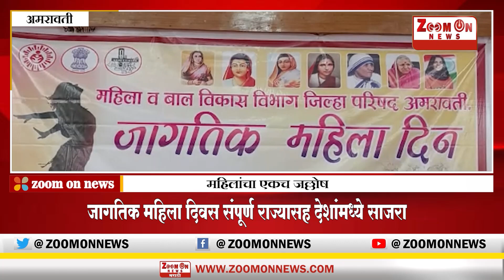अमरावती जिल्हा परिषद मध्ये जागतिक महिलादिनी महिलांचा भन्नाट डान्स